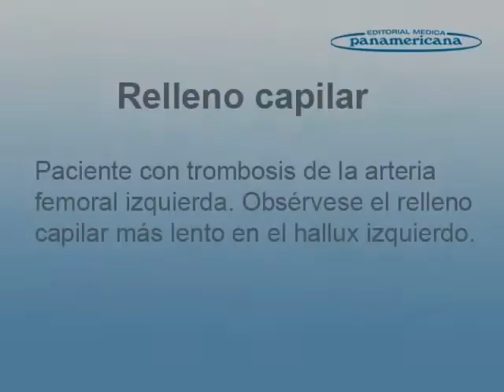Relleno capilar: exploración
Video ilustrativo.